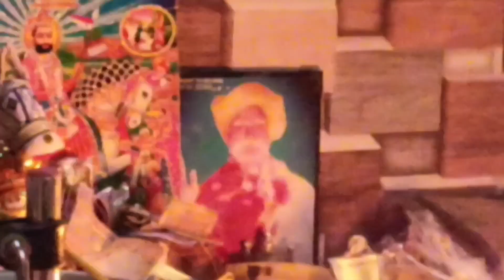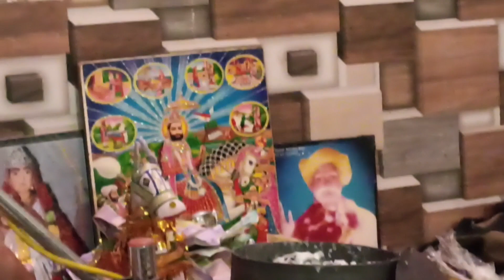Jay Shri Baba Ramdev#Jagran# jhankiyan Gaon wali Nagar district Hisar